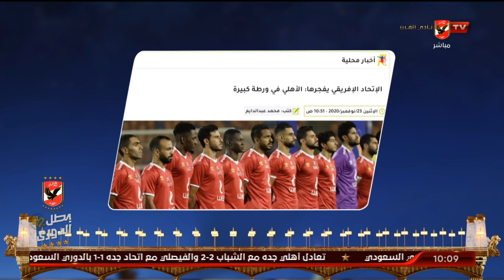الحلقة كاملة.. البيت الكبير | هاني رمزي - سهام صالح | بتاريخ 23 -11- 2020